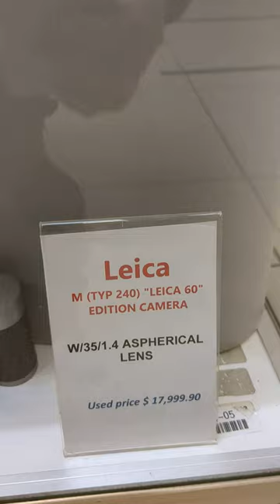Leica M (TYP 240) "Leica 60" edition camera $18,000 dollars